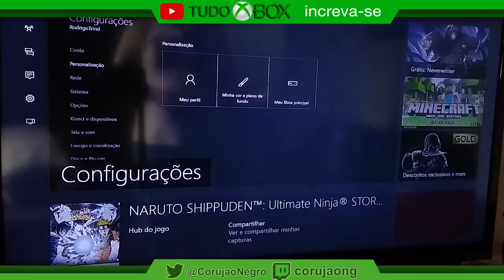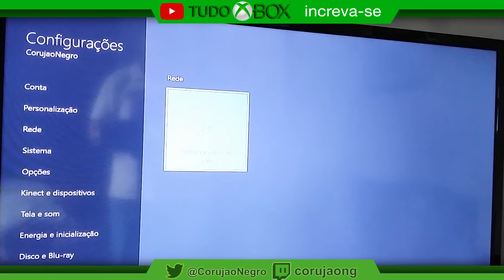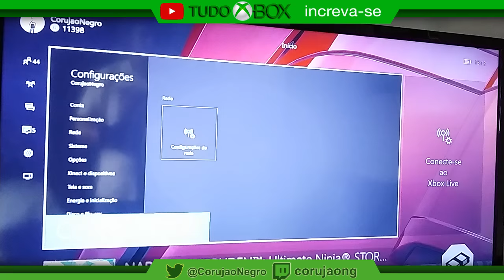Como Jogar em Modo Offiline e Como Funciona - Tudo Xbox